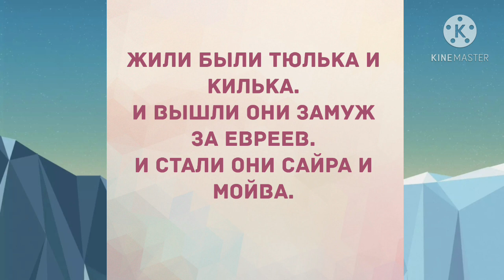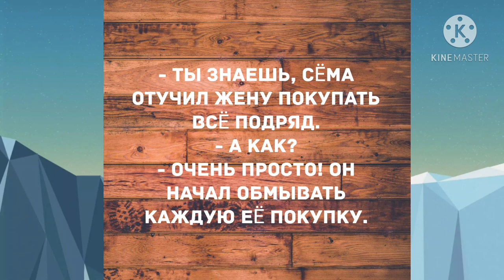- Ты где пьянь был??? Прикольные анекдоты дня!